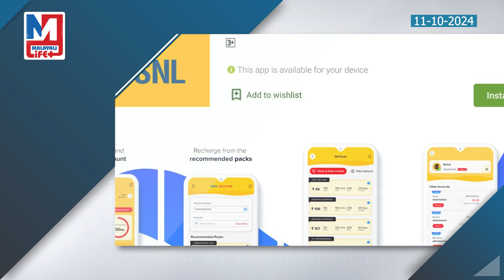കിടിലൻ പ്ലാനുകളുമായി വീണ്ടും ബിഎസ്എൻഎൽ.. |bsnl rs 666 plan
ജിയോയെ തൂക്കിയടിച്ച്
ബിഎസ്എൻഎൽ!
അടിപൊളി പ്ലാനുകൾ
ഇതാ...